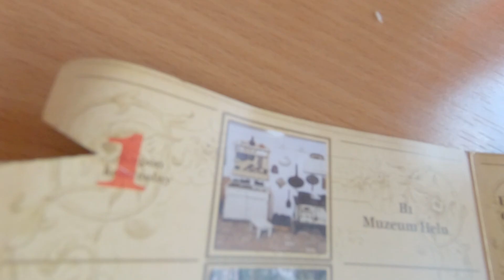Franczeska Piórko - What the Hel 2020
A nice trip to Hel with our beloved grandma Christina and little Natalie.
We did 17km on foot that day - damn!
oO